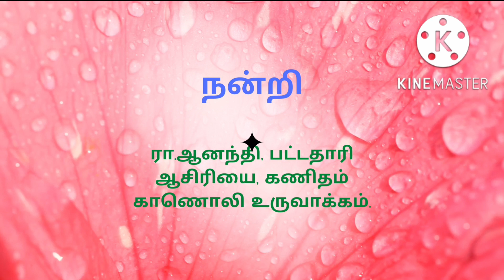சிட்டுக்குருவியின் விடாமுயற்சி @nothig is everything channel , 23/10/2022.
R.Ananthi, B.T.Asst., Maths